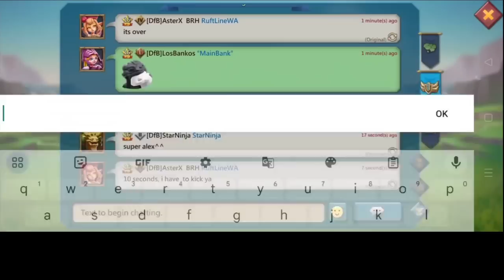GANGBANG AFTER GANGBANG! - SCOUT THE TRAP PUTS DFB IN CUFFS! - SOLOTRAP KVK ACTION - Lords Mobile